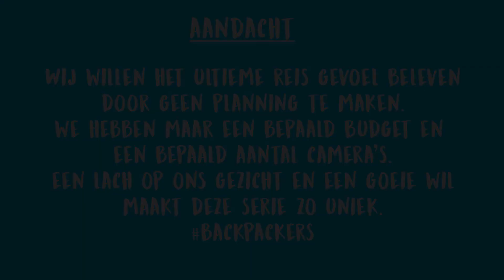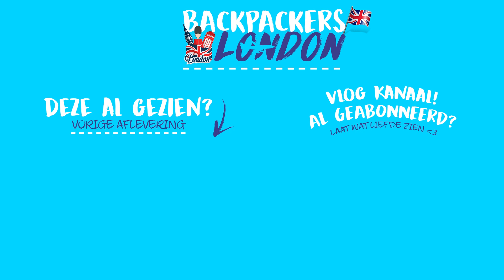BackPackers 2017: Aflevering #2 | London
In deze gloednieuwe serie neemt Alwin jullie mee op een ongekend avontuur in London, deze serie bestaat uit PUUR AVONTUUR en GEEN PLANNING.
Ons doel is om 1 week lang in Londen, allerlei soorten avontuur te zoeken.

Belangrijk:
ALLES wat wij doen is NIET gepland OF op voorhand afgesproken.
Wij willen jullie het ECHTE gevoel van reizen laten voelen + de gevoelens van Alwin laten zien als hij reist.

Kanaal van Milan.

SNAPCHAT is alwindotcom

Kan je niet wachten tot de volgende aflevering van Back Packers?